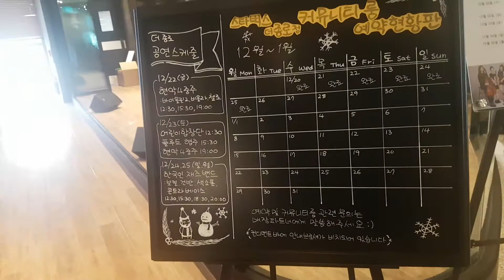스타벅스 더종로 / Starbucks The Jongro / 종로타워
세계에서 상하이 다음으로 큰 스타벅스 더종로 점
종각역 종로타워 1~2층
2017/12/20 오픈일 스케치